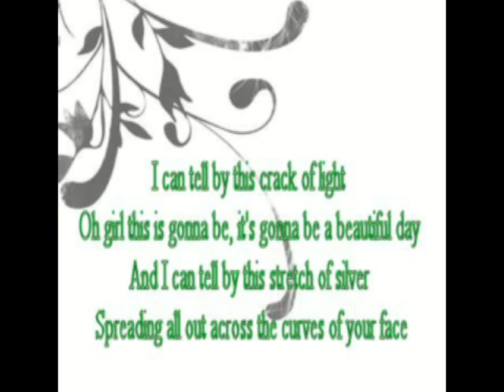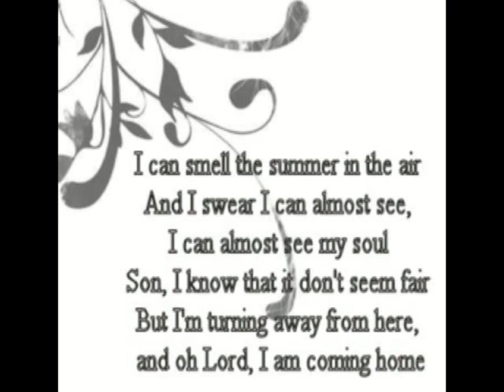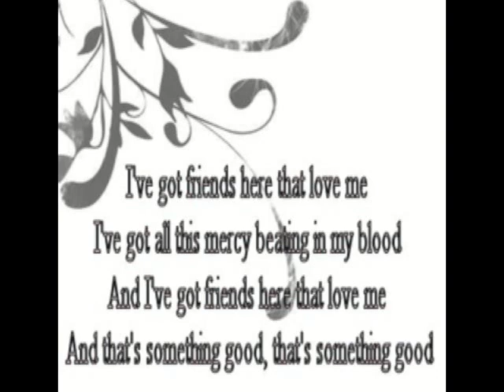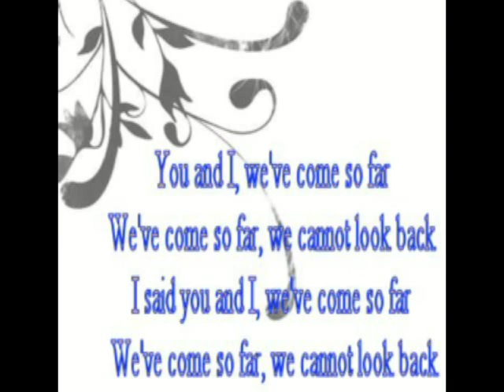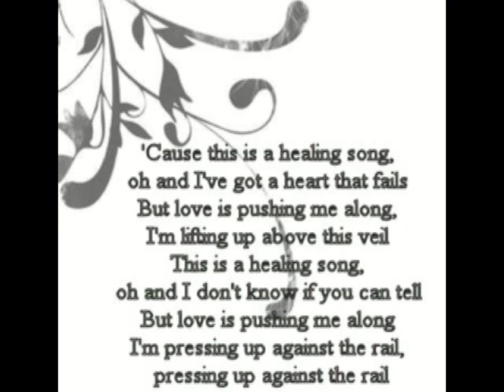Healing Song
Healing Song by Bebo Norman
You and I, we've come so far
We've come so far, we cannot look back